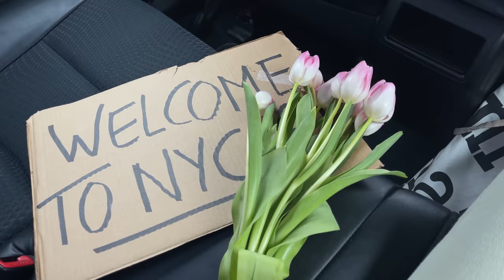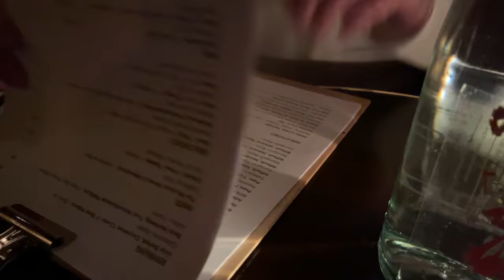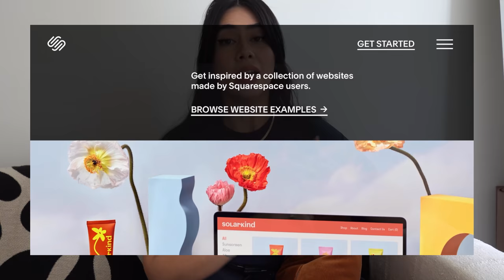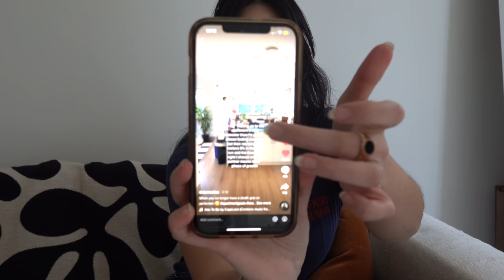he made it 🥲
Lover's Sunday Fundraiser Info:
Profits from sales of the LS unisex tee or cropped sweater will go to the UN Ukrainian Humanitarian Crisis Fund. FUND NOW CLOSED but if you want to donate directly to the fund you can!